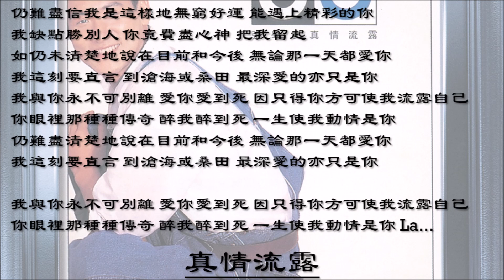【张学友 Jacky Cheung】真情流露 粤语